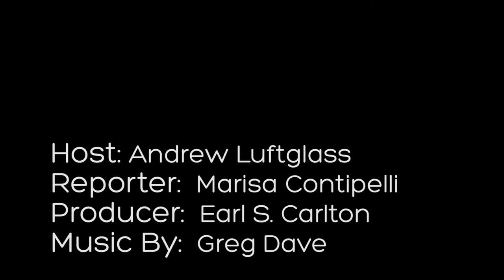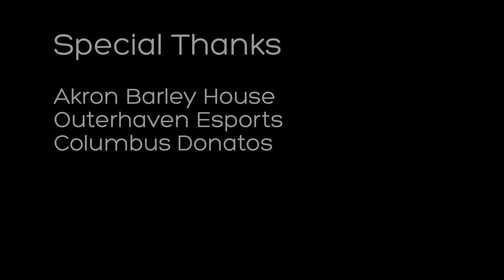Ohio FGC : Games On Lock Episode 1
This show covers the video games culture and esports of the Ohio area!  Interviews, game action, and more!

Host camera used: Blackmagic Pocket Cinema Camera

Field Camera used: Blackmagic Cinema Camera 2.5k EF Mount

On the go light set up: Neewer 160 led lights